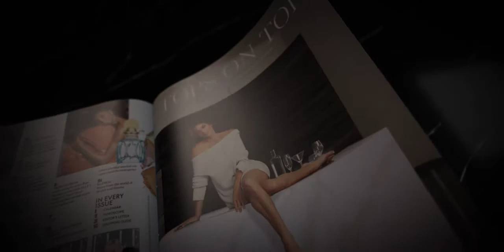Cindy Crawford, the new face of Silestone®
Silestone has chosen model and actress Cindy Crawford as the new face of their 2017 campaign.
Releases will take place from March 2017... Watch this space!

MKW Surfaces thanks Cosentino TV for the video